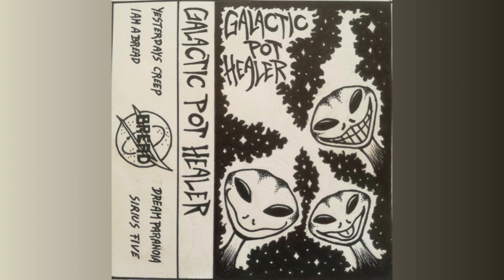Galactic Pot Healer - Sirius Five (Full 2019 Tape)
Beamed straight down from Austria and into your YouTube subscription.

Tracklist:
1. Yesterdays Creep 0:00
2. I am a Bread 3:22